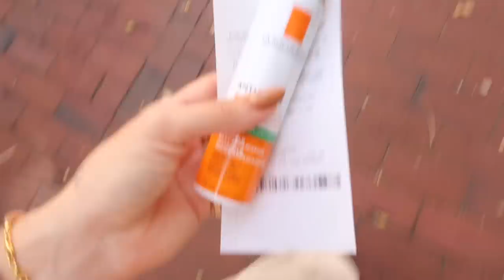COME SHOPPING WITH ME FOR MY AUTUMN WARDROBE | Suzie Bonaldi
COME SHOPPING WITH ME FOR MY AUTUMN WARDROBE 🍂✨

etsy bracelet
astrid & miyu ring
tom ford cafe rose
black vest top
white shorts
ysl bag
denim skirt

h&m grey trousers
h&m cardigan
h&m satin midi skirt (o.o.s)
h&m satin shirt
cos cashmere jumper
cos grey trousers
cos white tank

anine bing knit jumper
anine bing boots
anine bing dress

✨ makeup ✨
nars dolce vida blush
lip liner (shade: stone)
lip balm